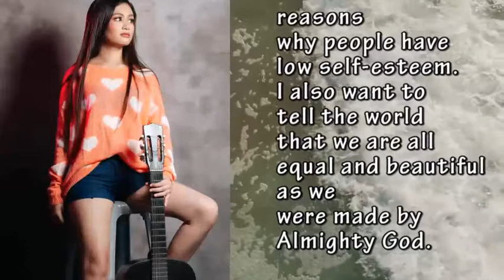Micky Francisco Candidate of World Youth Ambassador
Watch her journey as World Youth Ambassador

Grand Finals: October 18, 2020